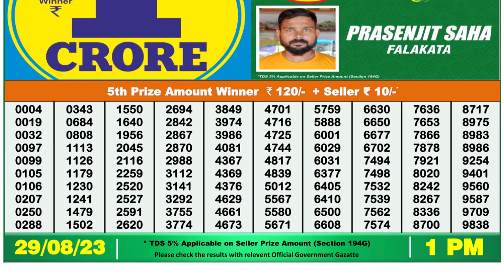Dear Lottery Sambad 1pm today 29.08.23 Nagaland State Lottery Result